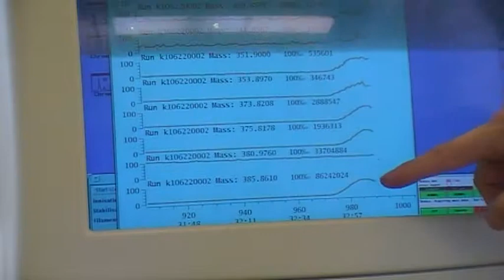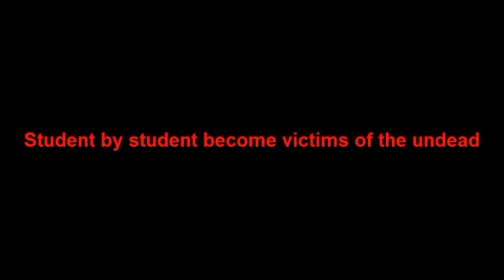Amsterdam Zombie Film